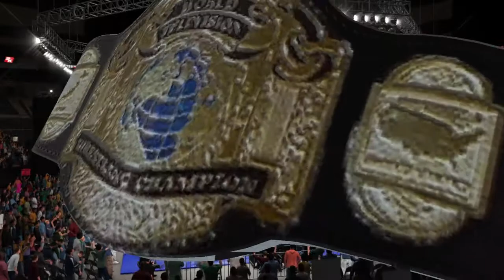Ted Dibiase vs. Stan Stasiak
NPWA TV Title Match (Show 5 continued)